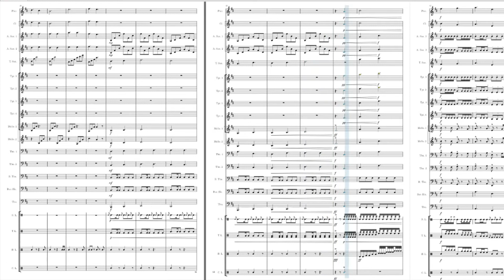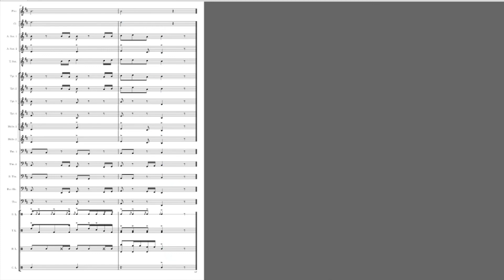Skyrim Theme Song - For Full Marching Band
Original music: "Dragonborn" by Jeremy Soule.

Quality might not be great, I had to do some work arounds for this one because for whatever reason Musescore removes the instrument titles when exporting score videos.